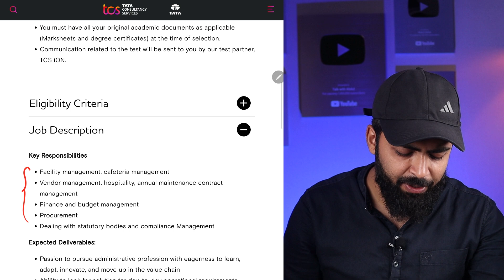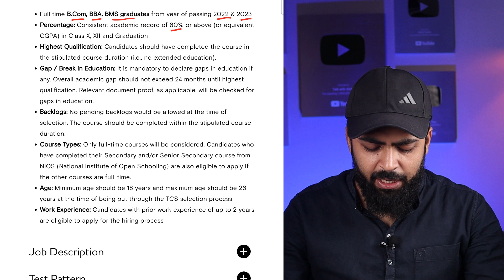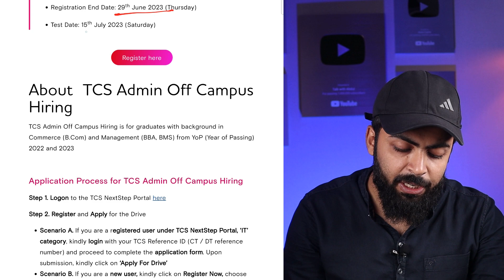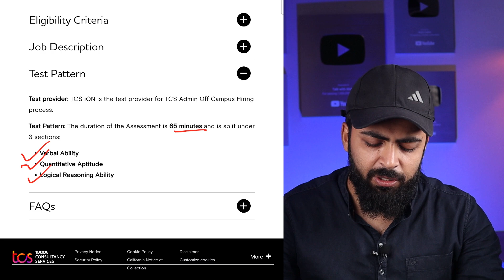TCS OFF Campus Hiring | Latest Job Vacancy for Freshers | TCS Recruitment 2023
Tata Consultancy Services (TCS) Off Campus drive is scheduled for Admin Hiring, This Vacancy is for Freshers and also for those in Final Year.To know more about this opportunity watch this complete video.

✨Tags✨
tcs july exam 2023
tcs hiring 2023 batch
tcs hiring again
tcs jobs
tcs hiring
tcs
tcs hiring process
tcs drive
tcs mass hiring 2023 batch
tcs fresher hiring 2023 batch
tcs hiring freshers 2023 batch
tcs mega hiring 2023
tcs mega recruitment drive 2023
tcs 2023 recruitment
tcs 2023 hiring
tcs 2023 registration
tcs 2023 batch recruitment
tcs 2023 off campus drive
tcs hiring for 2023 batch
tcs fresher hiring 2023
tcs hiring 2023
tcs latest recruitment 2023
off campus drive for 2023 batch
2023 batch hiring
2023 batch hiring off campus
job opportunities for 2023 batch
latest it jobs for freshers 2023